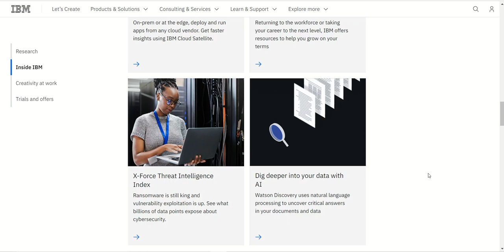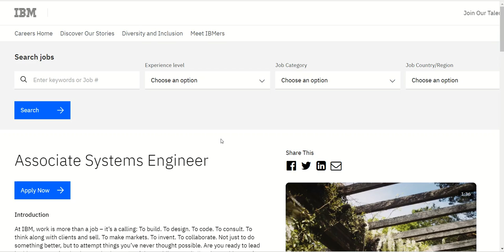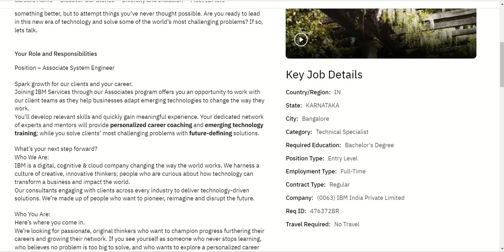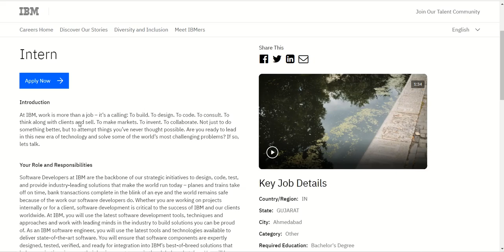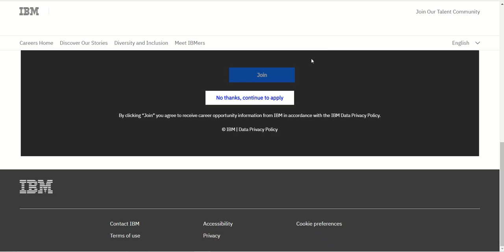IBM Off Campus Drive 2019-2022 Batch | IBM Recruitment 2022 | Fresher Job I Full Time Job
Torrent Power Recruitment |Freshers ITI/Diploma/B.tech Job Vacancy 2022 I Top MNC Job

Asteria Aerospace/Freshers Eligible 2022
Textron India is Hiring for Mechanical Engineers I Private Job for Engineer
Textron is best company for Mechanical Engineer
Private job for 2022
Top MNC Job
Amazon Job 2022
Fresher Amazon Job
engineering job